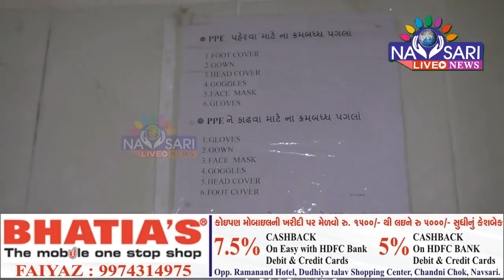Navsari live : 5 more positive case of corona in Navsari. Total - 958